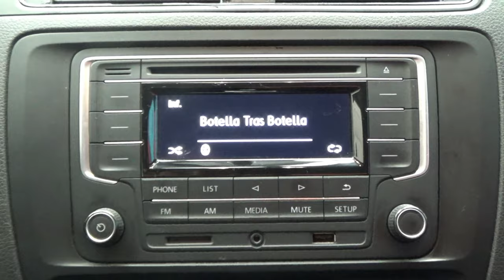Volkswagen / Jetta / 2018 - 9412